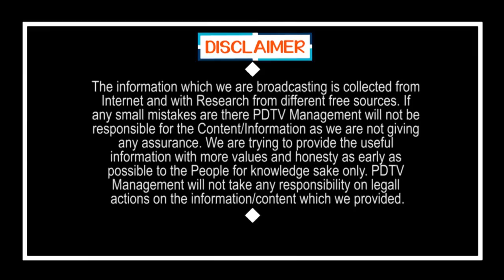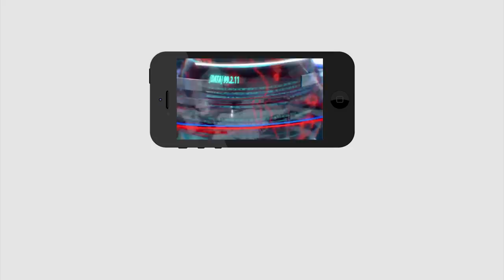New System For 3rd Time Ration Supply | జగన్ మూడో విడత రేషన్ లో ఎన్నో ప్రత్యేకతలు